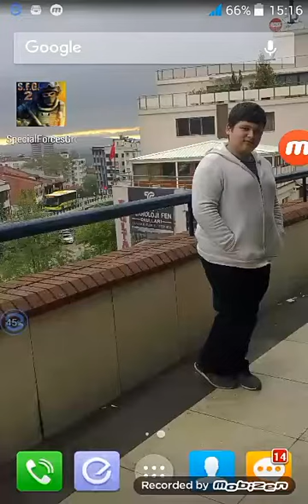Special forces group 2 oyun tanıtımı